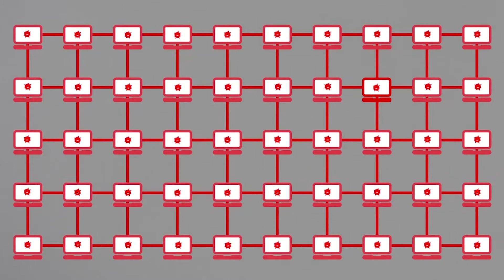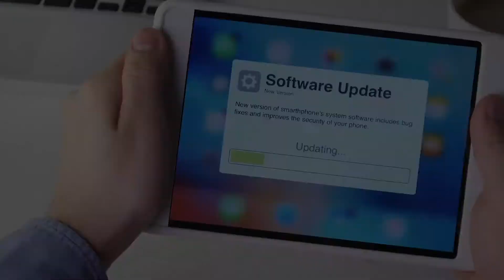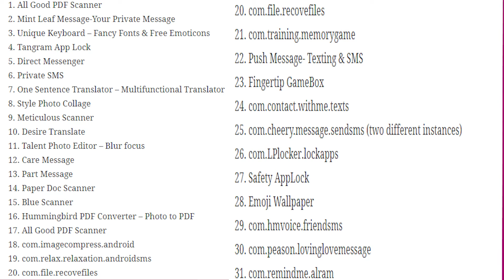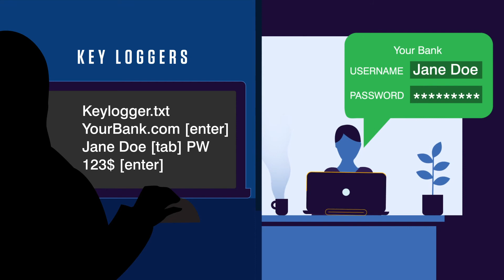Google PlayStore Remove 34 Apps Again | Joker Malware | Google Warn's Indian Android Users ! {Hindi}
Here is the list of the apps that Google booted:
1. All Good PDF Scanner
2. Mint Leaf Message-Your Private Message
3. Unique Keyboard Fancy Fonts & Free Emoticons
4. Tangram App Lock
5. Direct Messenger
6. Private SMS
7. One Sentence Translator Multifunctional Translator
8. Style Photo Collage
9. Meticulous Scanner
10. Desire Translate
11. Talent Photo Editor Blur focus
12. Care Message
13. Part Message
14. Paper Doc Scanner
15. Blue Scanner
16. Hummingbird PDF Converter Photo to PDF
17. All Good PDF Scanner
18. com.imagecompress.android
19. com.relax.relaxation.androidsms
20. com.file.recovefiles
21. com.training.memorygame
22. Push Message- Texting & SMS
23. Fingertip GameBox
24. com.contact.withme.texts
25. com.cheery.message.sendsms (two different instances)
26. com.LPlocker.lockapps
27. Safety AppLock
28. Emoji Wallpaper
29. com.hmvoice.friendsms
30. com.peason.lovinglovemessage
31. com.remindme.alram
32. Convenient Scanner 2
33. Separate Doc Scanner